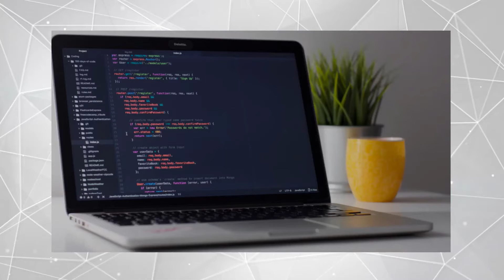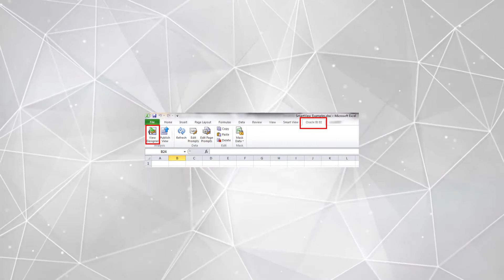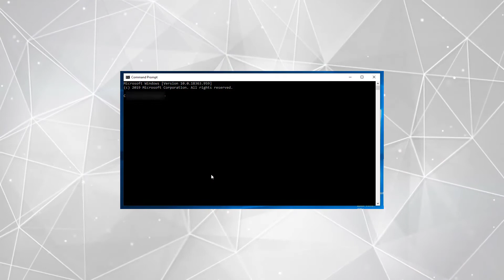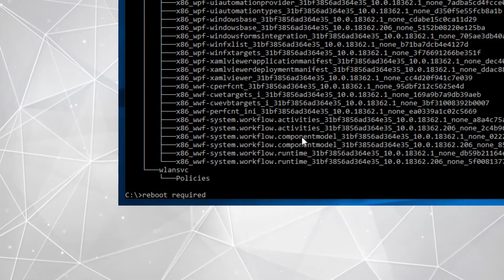How to approach your BOSS and not get fired!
Hey everyone! How are you doing today or tonight?

This is a special episode where I will tell you how to approach a powerful boss and not to get fired!

Grab some popcorn and drink, sit comfortably and let’s start!

I was doing a contracting job  as an IT support for a large company, and as a contractor I was on hourly base pay. Also my contract was timed-limited and renewed every three months.

This is important for this story as I wanted to keep the contract for as long as it was possible.

One day I am getting a call from the CFO  (Chief Financial Officer) of this company that his laptop is not working.
Well, how I love the sentence “not working”! But what is not working?

Find out watching the video!